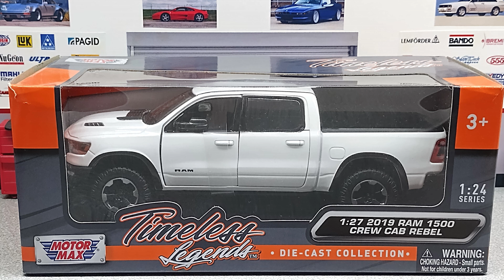Dodge Ram 1500 Crew Cab Rebel - Motormax - 1/27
Model manufacturer: Motormax
Manufacturer number: 79358W
Scale: 1:24 (real scale 1:25,7)
Year:  2019
Make: Dodge
Model: Ram 1500 Crew Cab Rebel
Colour: white
Material: metal with plastic parts
Openable: front doors

Video credits:
- video made with: Wondershare Filmora 9
- photos made by: Incognito (me)
- video music: Geographer - Time parade